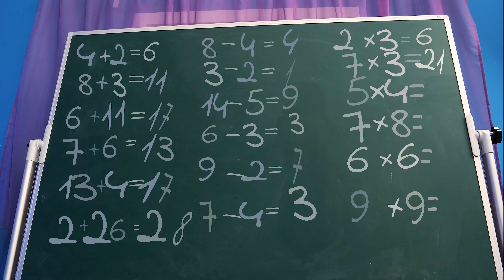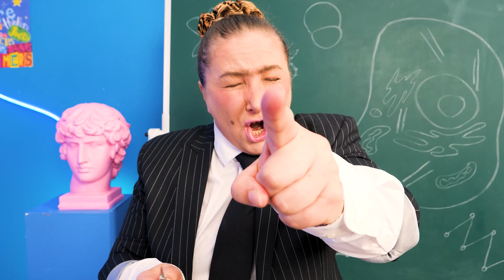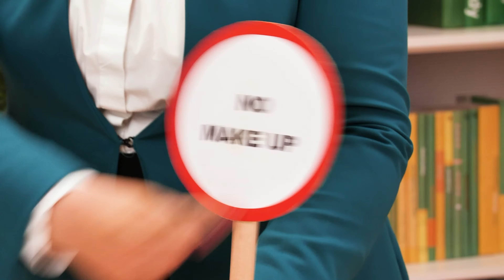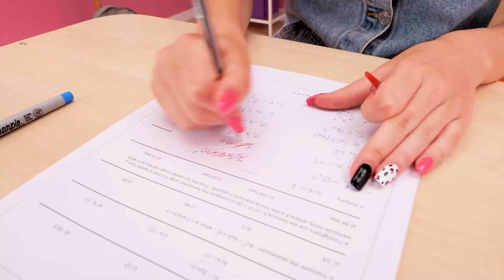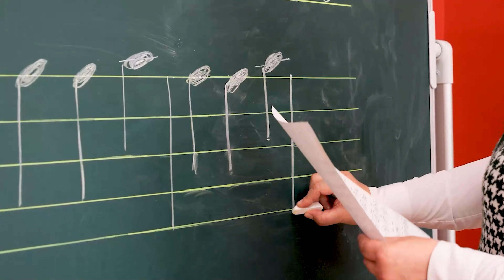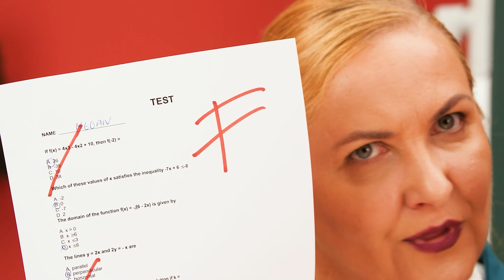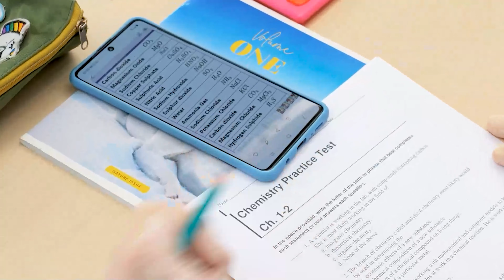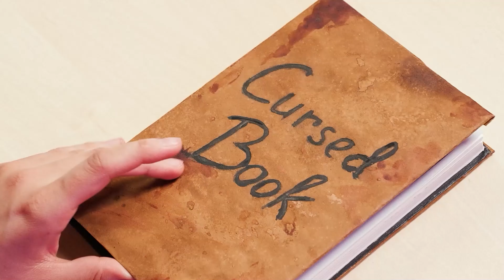GET READY TO GO TO SCHOOL! 19 DIY School Supplies & School Hacks! By FunFull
Hey there, Nerdy Pandas! Take a look at these awesome school hacks & school crafts! Try making your own awesome watercolor box or elastic shoelaces using school supplies!